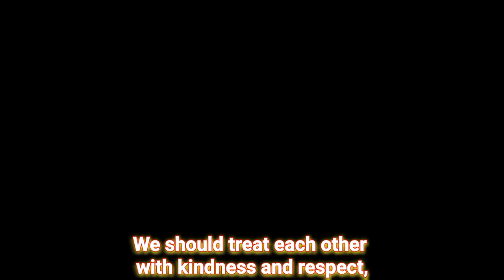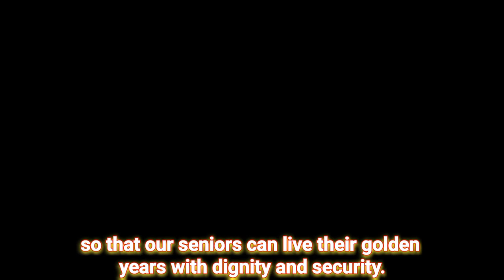Joe Biden's Most Inspiring Quotes | A Compilation of Wisdom and Hope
YouTube Description:

In this video, we explore some of Joe Biden's most powerful and inspiring quotes. From his thoughts on unity and bipartisanship to his unwavering belief in the American dream, these words offer a glimpse into the heart and mind of a leader who has dedicated his life to public service.

Whether you agree with his policies or not, there's no denying the power of Joe Biden's words to motivate and inspire. So sit back, listen, and let these quotes fill you with hope for the future.

Joe Biden
quotes
inspiration
motivation
hope
unity
bipartisanship
American dream
leadership
politics
history
Searching Keywords:

What are some of Joe Biden's most famous quotes?
What is Joe Biden's message of hope?
What does Joe Biden believe in?
What are Joe Biden's core values?
What can we learn from Joe Biden?

Additional notes:

You can also add a call to action to your video description, such as asking viewers to share their favorite Joe Biden quotes in the comments section.
You can create a custom thumbnail for your video using a platform like Canva.
Be sure to promote your video on social media and other channels to reach a wider audience.
I wish you all the best with your YouTube channel

Attention-Grabbing Thumbnail Keywords for Your Joe Biden Quotes Video:
Intriguing:

Biden's WISEST Words Revealed! You Won't Believe #5!
Can THIS Quote Change Your Mind About Biden? Watch Now!
Biden's SECRET to HOPE & Success (It's Not What You Think!)
Motivational:

Unleash Your Potential with Biden's Power Quotes!
Rise Above! Biden's Quotes to Fuel Your Dreams!
✨ The FUTURE is BRIGHT! Biden's Words to Inspire Action! ✨
Specific Quotes:

"Character is Destiny": Biden's Deepest TRUTH Exposed!
"America is NOT a Zero-Sum Game": Unity Anthem by Biden!
"There's NO Planet B": Biden's URGENT Climate Change Message!
Visual Elements:

Use a powerful image of Joe Biden with a compelling expression.
Incorporate impactful colors and fonts to grab attention.
Add a short, catchy text overlay summarizing the video's content.
Bonus Tip: A/B test different thumbnail variations to see what resonates best with your audience!

Remember, the key is to create a thumbnail that sparks curiosity, inspires action, and accurately reflects the content of your video. Good luck!